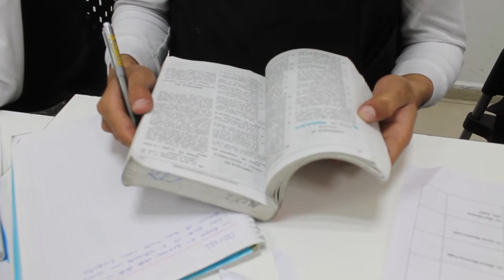Estela Fernández, Dir. del Instituto de Servicio Profesional de Carrera Policial del la capital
La Directora del Instituto de Servicio Profesional de Carrera Policial del Municipio de Querétaro, Estela Fernández Villagómez, habla sobre lo fundamental que ha sido la coordinación que mantienen con los líderes de proyecto del Modelo de Justicia Penal Querétaro para fortalecer la formación policial de los alumnos en materia de seguridad y justicia.